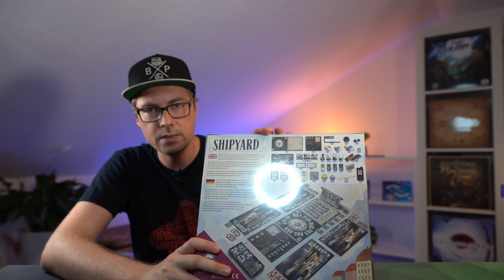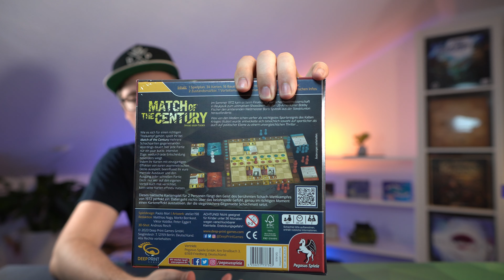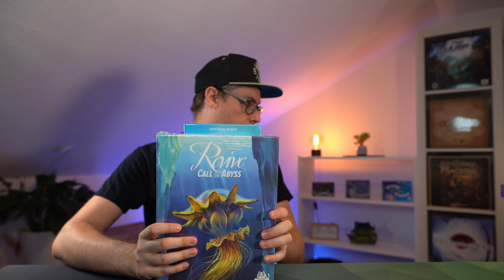Neu im Regal: Diese Neuheiten werden nun unter die Lupe genommen!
Die Spielemesse war ein voller Erfolg! Nette Leute und jede Menge Spiele! Ich zeige euch "kurz" welche Neuheiten bei mir eingezogen sind und infolgedessen auch über welche Spiele ich in den nächsten Wochen vermehrt berichten werde! Viel Spaß!

❤️benutze den Amazon Partnerlink wenn du etwas bestellst (keine Mehrkosten):